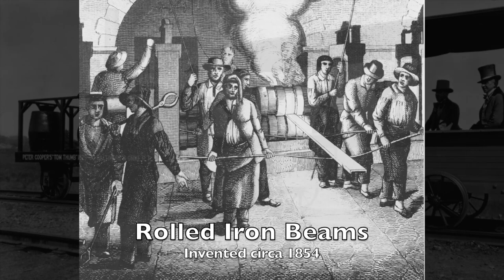The Virtual Village (Ep1 - Peter Cooper & The Cooper Union)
Host Jane Marx inspires us with one of her personal heroes, Peter Cooper, whose industrious legacy benefits New Yorkers to this day through the architecture and programs of The Cooper Union for the Advancement of Science and Art.

Village Alliance (IG: GreenwichVIllageNYC)
Jane Marx (IG: ClothingIsCharacter)